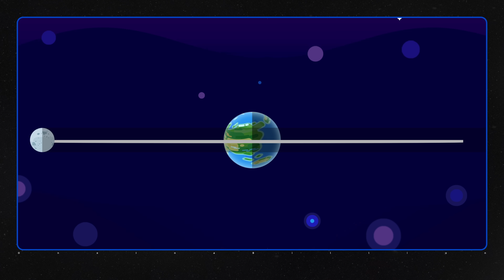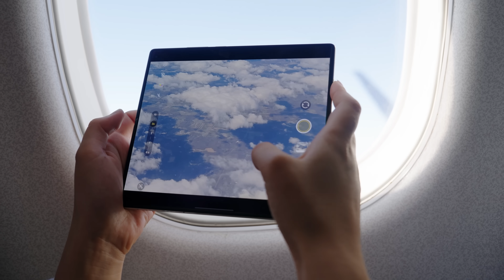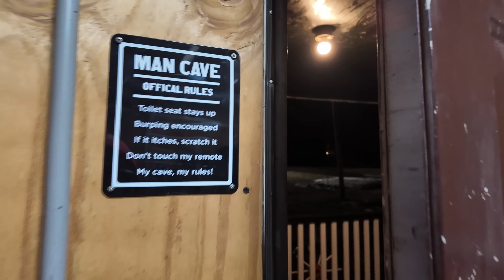我们在日全食拍到了它？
这次我们找到了星空摄影师@StephanieYeZiyi  ，和影视飓风、@One-In-a-Billion 两个频道一起出发拍摄2024年唯一一次日全食，但事情真的有我们想象中那么顺利吗？欢迎收看本期节目——日全食！
如果这个视频对你有帮助，请别忘了多多支持我们！